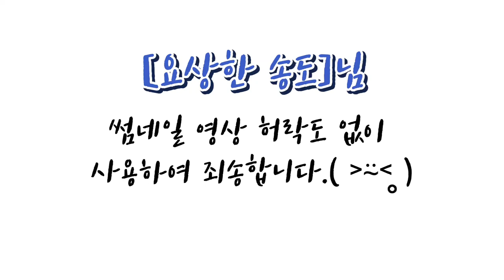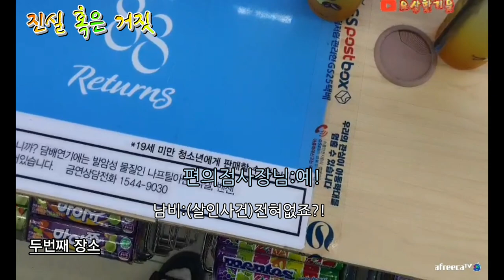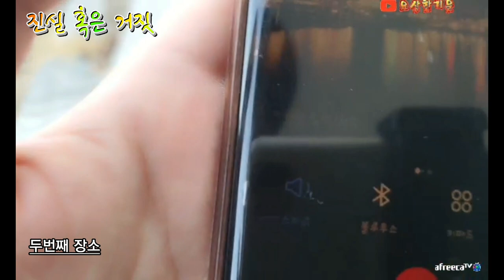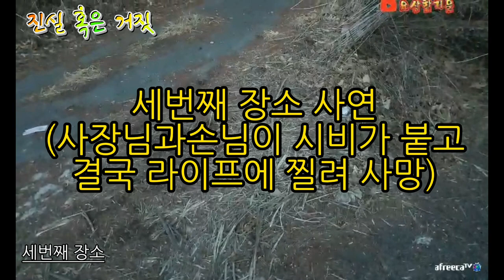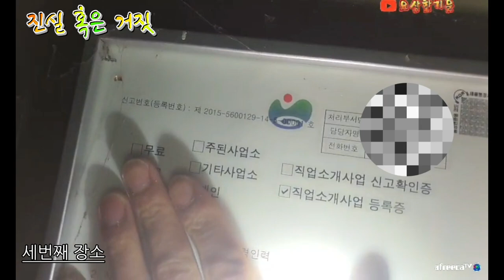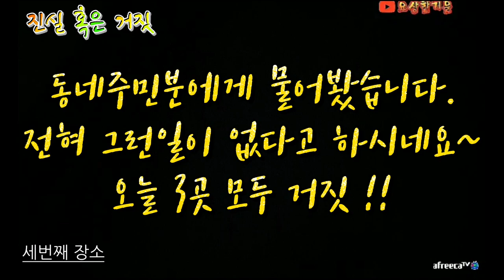[흉가방송]22.03.06_진실 혹은 거짓